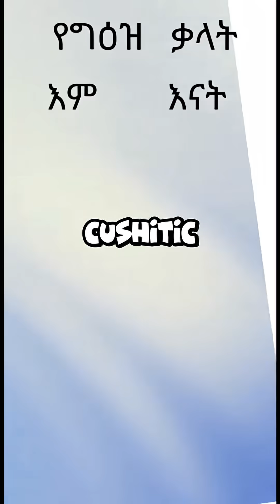Somali and Ethiopian DNA Difference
Exploring the genetic difference between Somalis and Habesha Ethiopians.